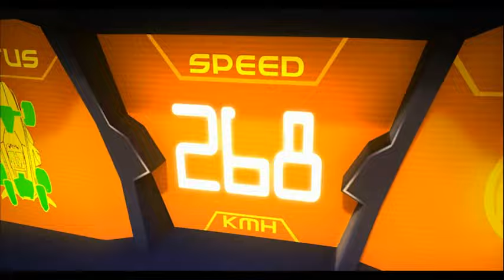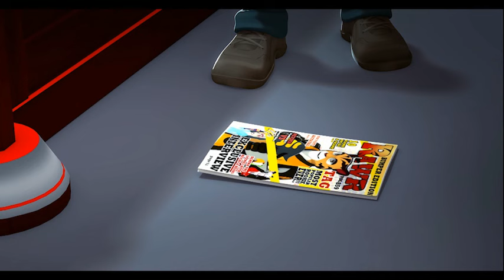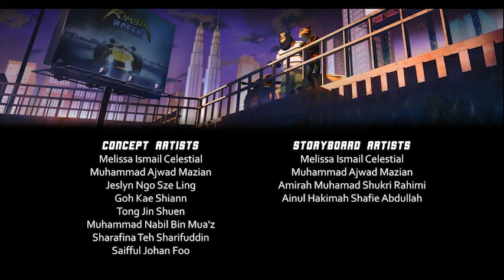RIMBA Racer | Episode 16 | Animation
LAP 16 - TUNNEL VISION
As the Ringmasters’ lackeys step up their efforts to bring the RIMBA Grand Prix back under their control, the rift between Tag and Miles deepens, affecting his ability to compete in the tournament.

Chat with other RIMBA Racer fans on Discord:
🗫 Coming Soon

Watch video game live streams with the RIMBA Team on Twitch:
📹 Coming Soon

Help place RIMBA Racer in pole position by giving a rating on IMDb:

Provide your viewers the best captions with Rev's super reliable yet affordable services.